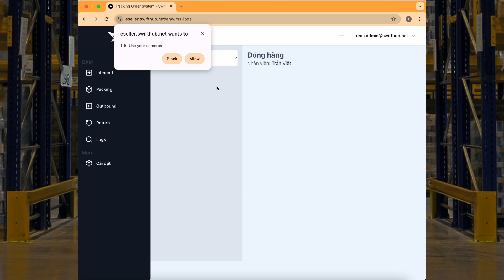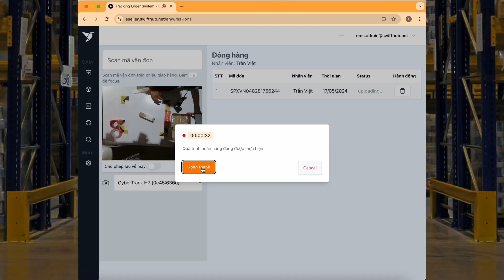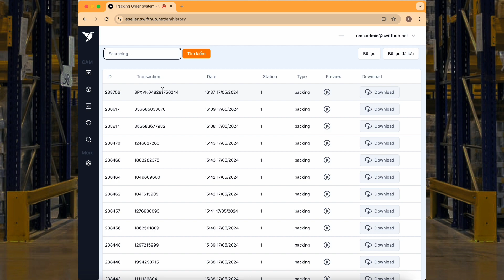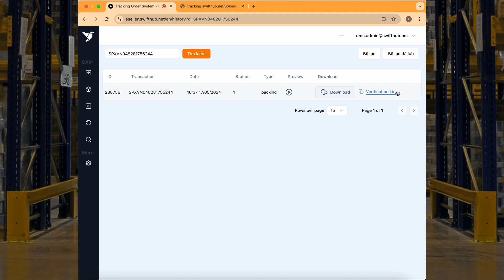Thiết bị Ghi hình đóng gói cho nhà bán Thương mại điện tử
Nhà bán đang đau đầu với việc cung cấp Video đóng gói cho các sàn TMĐT như Shopee, Lazada, Tiktok,... khi xảy ra sai sót và yêu cầu của người mua hàng.

SwiftHub giới thiệu bộ thiết bị Ghi hình đóng gói với Webcam và máy bắn barcode dễ dàng lắp đặt và sử dụng.

Bộ thiết bị ghi lại quá trình đóng gói giúp bạn có thể trích xuất Video theo từng đơn hàng chính xác và nhanh chóng. Không cần phải ngồi xem Camera và tìm thủ công như trước đây.

Giải pháp dễ dàng sử dụng với các trang bị dễ trang bị giúp nhà bán:
- Kiểm soát quy trình đóng gói của nhân viên
- Đáp ứng tiêu chuẩn sàn TMĐT
- Cung cấp bằng chứng khi có khiếu nại từ khách hàng